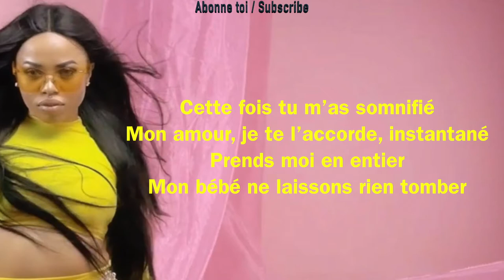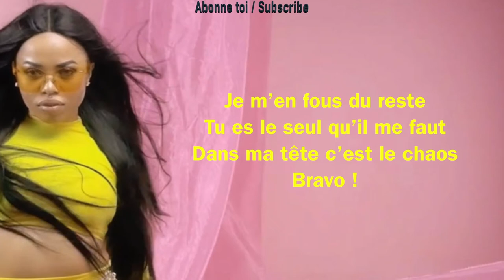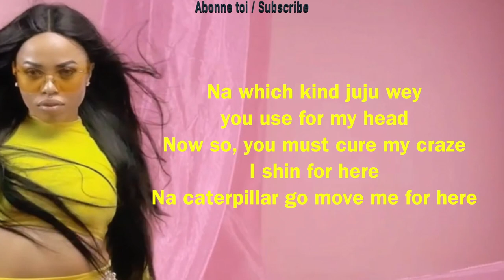Blanche Bailly - Dinguo | Version Karaoke ( Instrumental + Lyrics)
Instrumental by Mr McCoy Producer
Share with friends Partage aves tes amis

Africa Karaoke:  Blanche Bailly - Dinguo | Version Karaoke (instrumental + paroles)

Song written & composed by Blanche Bailly
Produced by Akwandor